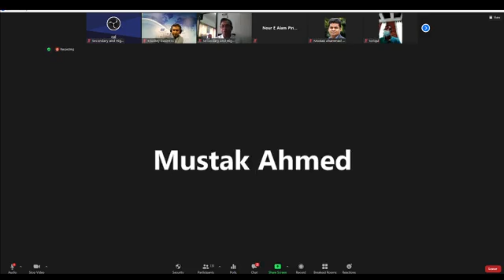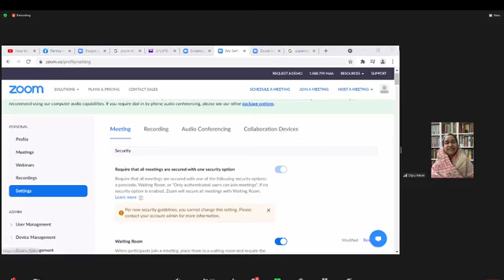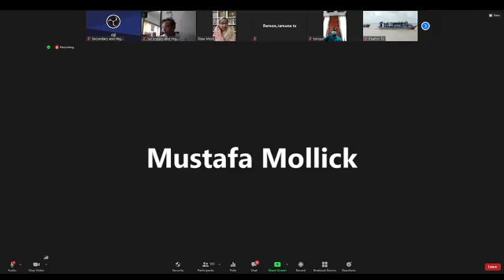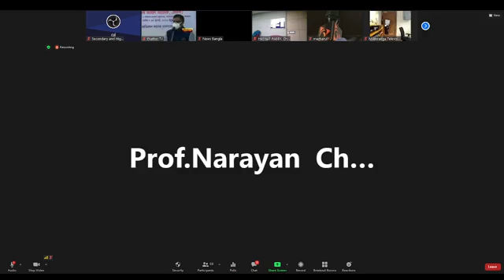এসএসসি ও এইচএসসি পরীক্ষার তারিখ ঘোষণা । নভেম্বরে এসএসসি, ডিসেম্বরে এইচএসসি।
করোনা পরিস্থিতি স্বাভাবিক হলে আগামী নভেম্বরের দ্বিতীয় সপ্তাহে এসএসসি ও ডিসেম্বরের প্রথম সপ্তাহে এইচএসসি পরীক্ষা নেয়া হবে। আবশ্যিক বিষয়ের পরীক্ষা না নিয়ে অ্যাসাইনমেন্টের মাধ্যমে মূল্যায়ন করা হবে, নৈর্ব্যক্তিক বা ঐচ্ছিক বিষয়ের পরীক্ষাগুলো নেয়া হবে।

আর যদি তা সম্ভব না হয় তবে আগের পাবলিক পরীক্ষা ও অ্যাসাইনমেন্টের মাধ্যমে নম্বর যুক্ত করে ফলাফল প্রকাশ করা হবে।

বৃহস্পতিবার (১৫ জুলাই) বেলা ১১টায় ভার্চুয়ালি সংবাদ সম্মেলনে এ কথা জানান শিক্ষামন্ত্রী ডা. দীপু মনি।

This video is collected from Ministry of Education Bangladesh.